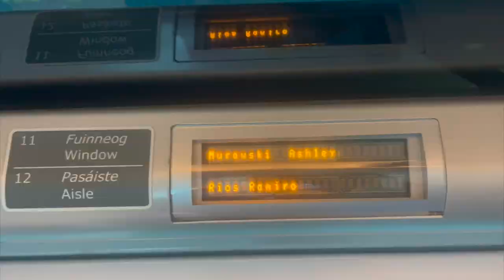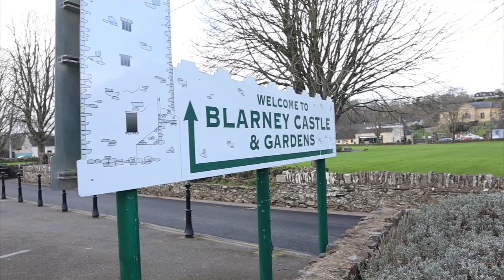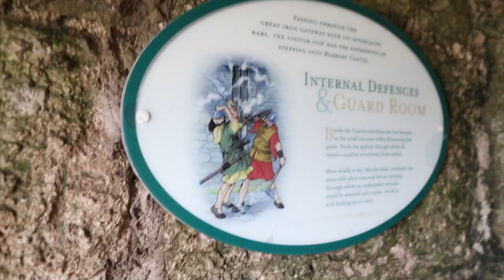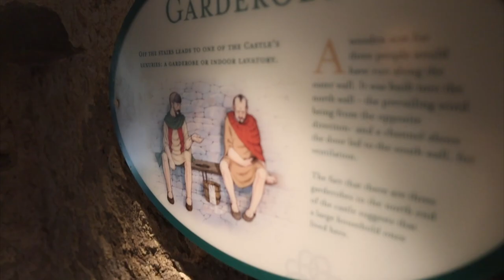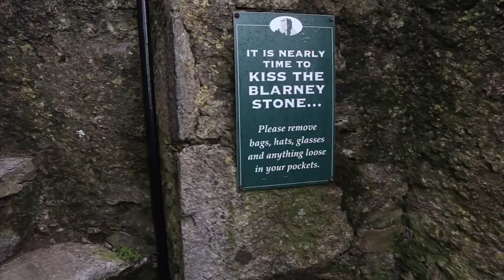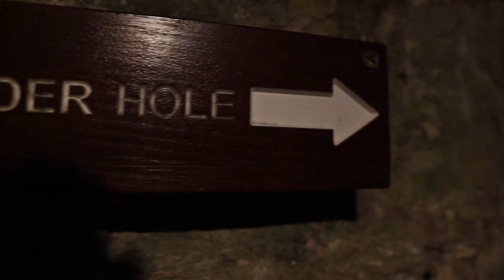IRELAND VLOG PART 2 (CORK AND BLARNEY CASTLE)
Part 2 of our Ireland vlog as we head from Dublin down south to Irelands second biggest city Cork. As well we get  to explore one of Irelands most famous castles (Blarney Castle).

This is our last stop in Ireland and then we are off to our next country!